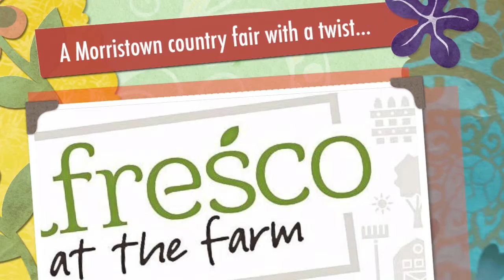Alfresco at the Farm Races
This video is about Alfresco at the Farm Races